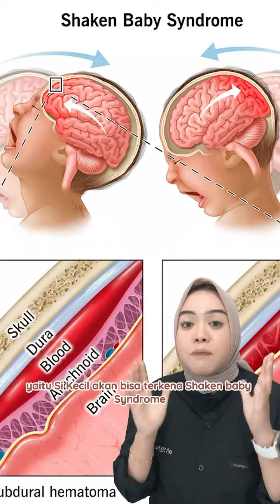Bayi digebrak bikin ngga gampang kaget??🤔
Namun, secara medis gebrakan kepada bayi seperti contoh diatas kurang dibenarkan Koala Moms. Kira-kira kenapa sih?

Simak jawaban dan penjelasannya di postingan atas ya Koala Moms, jangan lupa untuk tonton sampai habisss!🤗💕

“Produk Indonesia PERTAMA yang TERVERIFIKASI Hip Healthy Product oleh IHDI (International Hip Dysplasia Institute)”